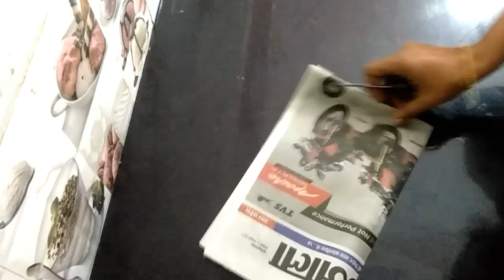Unique Rangoli using cello tape and newspaper | Rangoli for Diwali | 5 minutes Rangoli for biggners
Hello friends
I am sharing easy methods of rangoli. using newspaper and cello tape. step by step method to make easy rangoli.
please try on this Diwali..